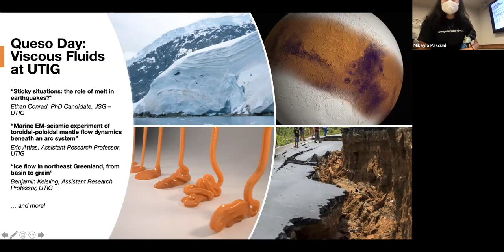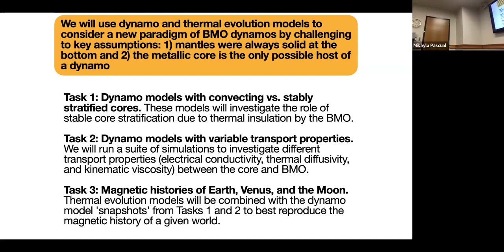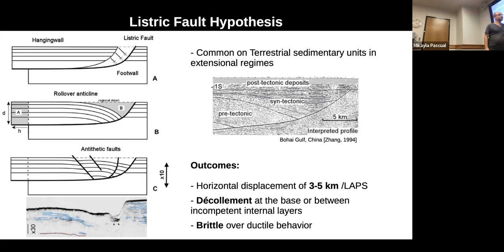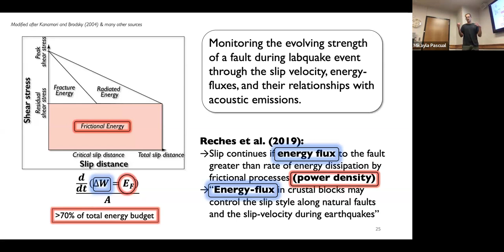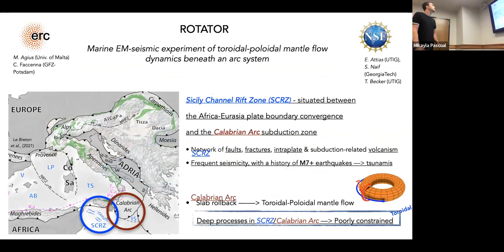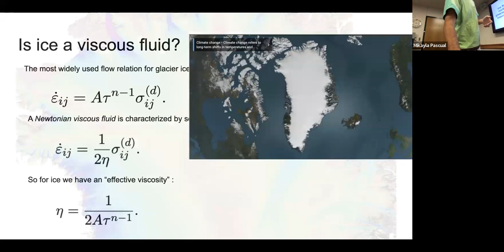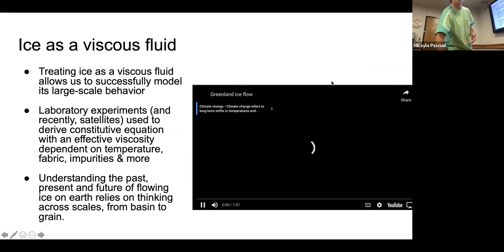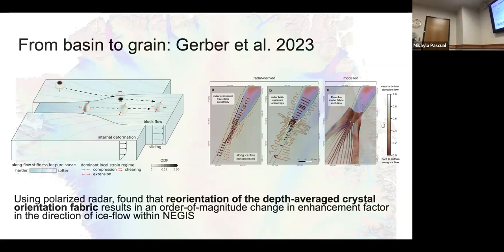UTIG Discussion Hour: Queso Day: Viscous Fluids at UTIG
September 20, 2023. Talk given as part of UTIG's Discussion Hour Series.

00:00:00 Queso Day: Viscous Fluids at UTIG
Special series of short talks related to viscous fluids in earthquakes, Greenland, Mars, and deep Earth, in honor of National Queso Day.

00:01:36 Krista Soderlund, Research Scientist, University of Texas Institute for Geophysics
Talk title: Basal Magma Ocean Dynamos

00:10:40 Cyril Grima, Research Associate, University of Texas Institute for Geophysics
Talk title: Icy Listric Faults on Mars?

00:21:49 Ethan Conrad, PhD Candidate, Jackson School of Geosciences and University of Texas Institute for Geophysics
Talk title: Sticky situations: the role of melt in earthquakes?

00:31:12 Eric Attias, Assistant Research Professor, University of Texas Institute for Geophysics
Talk title: Marine EM-seismic experiment of toroidal-poloidal mantle flow dynamics beneath an arc system

00:40:49 Benjamin Keisling, Assistant Research Professor, University of Texas Institute for Geophysics
Talk title: Ice flow in northeast Greenland, from basin to grain